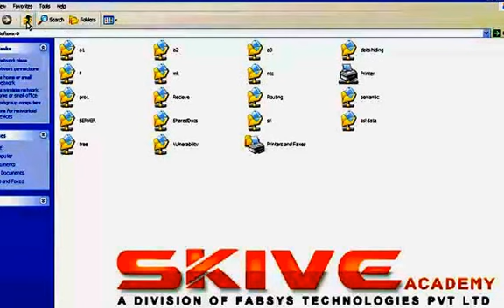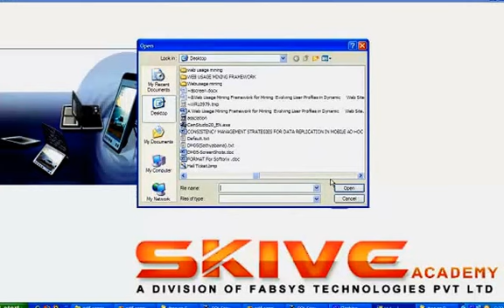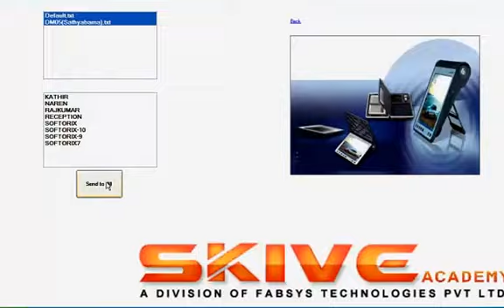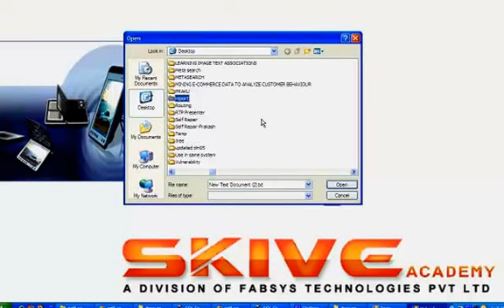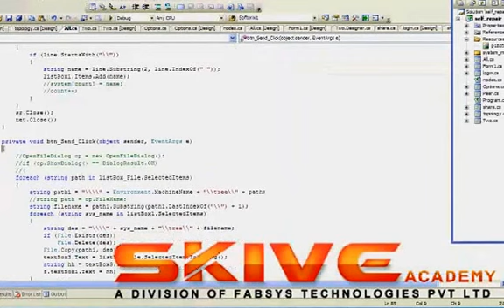An Improved Geocast for Mobile Adhoc Networks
IN mobile ad hoc network (MANET), as mobile hosts move freely, disconnections often occur. This causes data in two separated networks to become inaccessible to each other. Preventing the deterioration of data availability at the point of network partitioning is a very significant issue in manets. To improve data availability, data replication is the most promising solution. Based on this idea, we have designed effective data replication techniques in manets in our previous papers. In and  we assume that replicas of a data item become invalid after the host holding the original updates it and the consistency of data operations on replicas is kept in the entire network. However, since network partitioning frequently occurs in a MANET, this strong consistency management scheme heavily deteriorates the data availability. Moreover, many applications in manets do not require such a strong consistency.